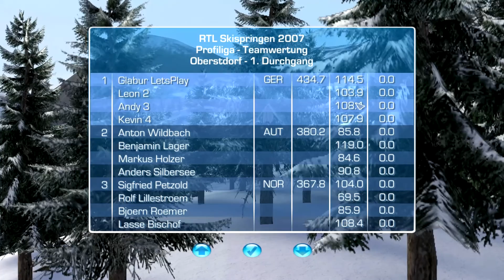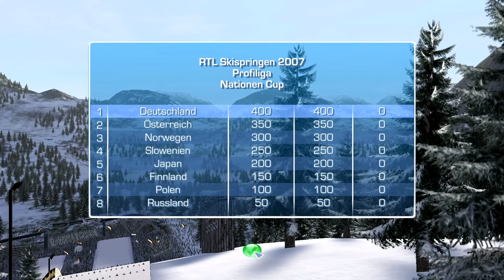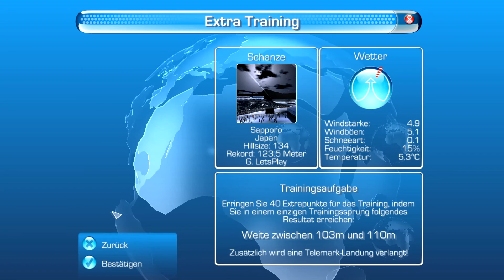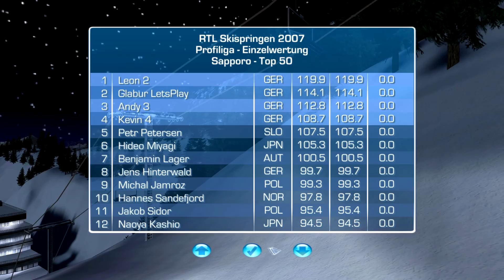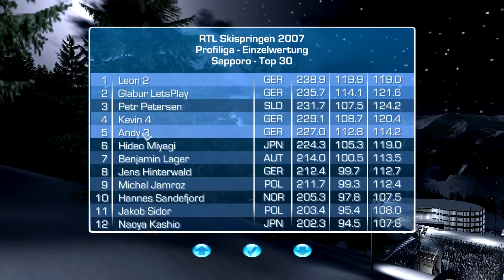Let's Play Old Game RTL Skispringen 2007 #107 Bundestrainer Profiliga [Deutsch] [HD+]